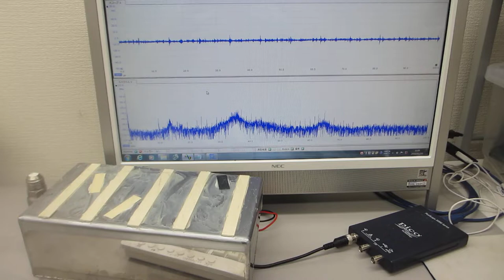超音波素子の超音波伝搬特性を調整する技術（音圧データの測定・解析・評価技術 ultrasonic-labo）